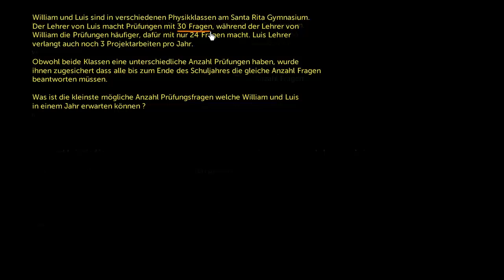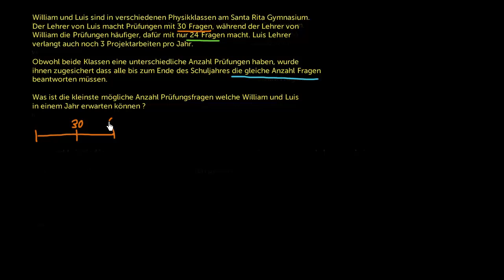Textaufgaben zu kgV und ggT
Hier haben wir ein paar Textaufgaben -- eine zur Suche nach dem kleinsten gemeinsamen Vielfachen und eine andere für den größten gemeinsamen Teiler.

Dieses Video basiert auf den englischen Inhalten der Khan Academy und wurde durch Alain Schäfer ins Deutsche übersetzt.